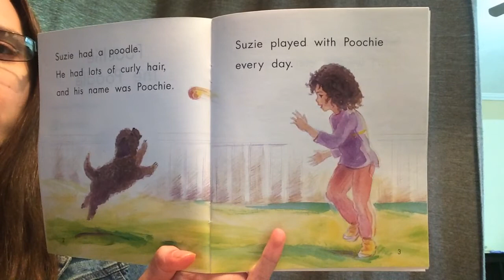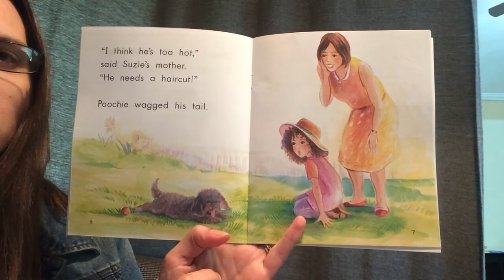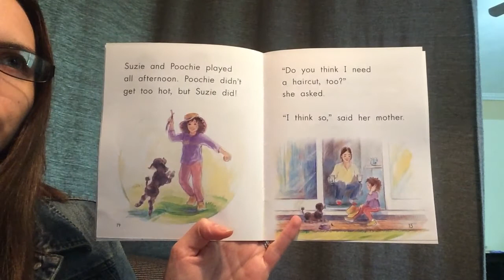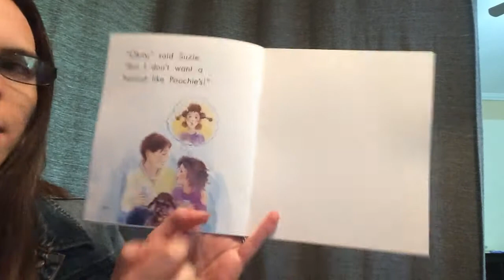Read aloud: Poochie the Poodle by Danielle Gamble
Gear Up! Emergent reader level G